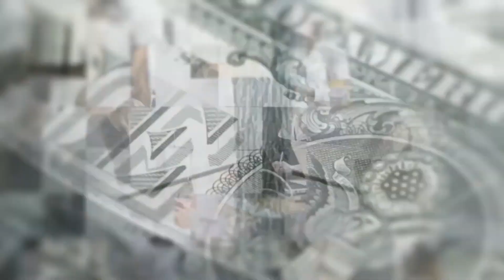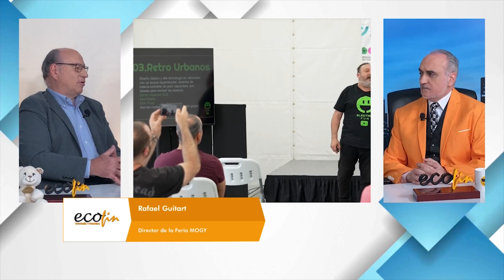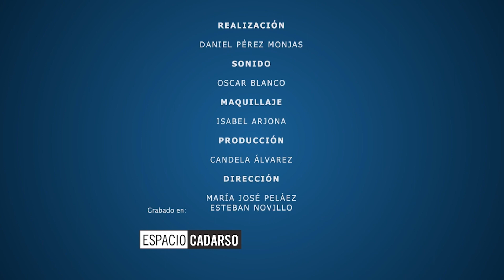Conocemos el Clúster del Videojuego de Madrid, el CITET y la Feria MOGY | ECOFIN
Innovar es otra manera de pensar y aportar soluciones donde otros sólo vieron problemas. El Talento español lleva siglos aportando Innovación a nuestras Empresas y a nuestras Vidas. Nos acercaremos con ojos nuevos a preguntar a las Empresas sobre lo que vamos a vivir en el Futuro y cómo anticiparnos a la llegada de la Inteligencia Artificial, los Super Alimentos, la nueva Sociedad Silver o los nuevos hábitos saludables, solidarios y sostenibles.

En esta ocasión nos centramos en empresas como:  el Clúster del Videojuego de Madrid, el Centro de Innovación para la Logística y el Transporte de de Mercancías; y la Feria MOGY.

Presenta: Salvador Molina.
Intervienen: Fernando Piquer, Ramón García García y Rafael Guitart.